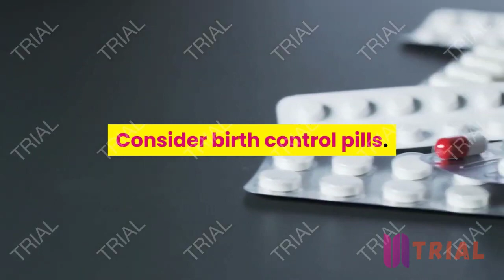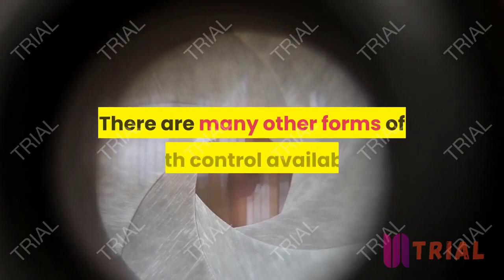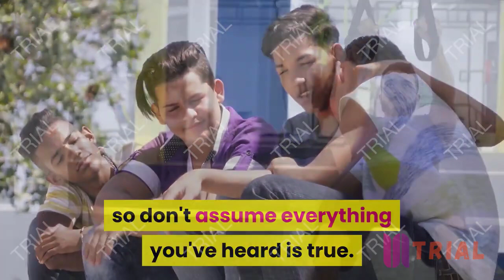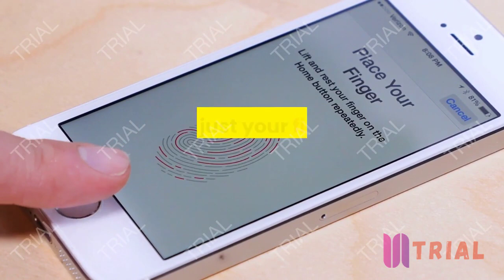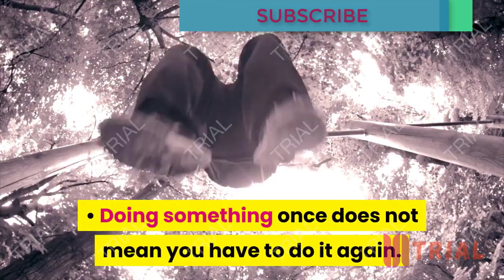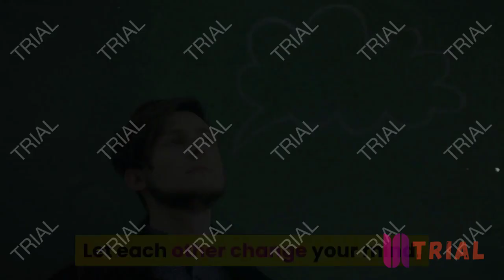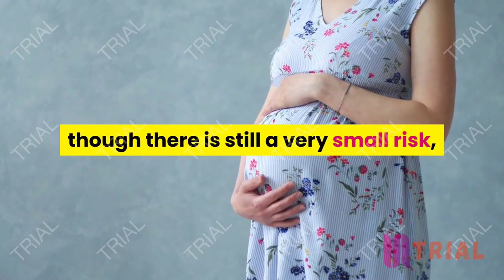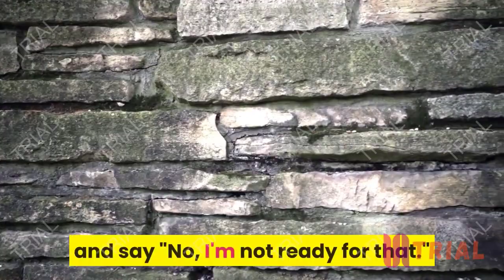How to Have a Healthy Sex Life teens